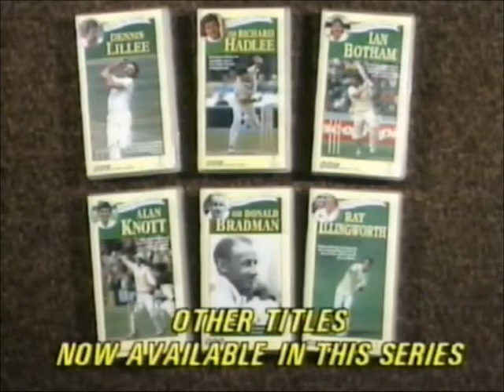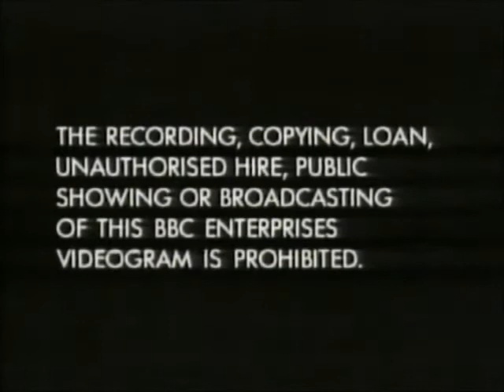Original VHS Opening and Closing to Cricketing Legends - Viv Richards UK VHS Tape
This is the Original VHS Opening and Closing to Cricketing Legends Viv Richards VHS Tape and Here's the Order!

1. Copyright Warning
2. BBC Video Logo from 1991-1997
3. BBC Cricket Video Slide
4. First Few Seconds of the Programme
5. Last Few Seconds of the End of the Programme
6. BBC Video Logo Again
7. Copyright Warning Again

Apologies for the Sound Quality but the Picture Looks Good though!